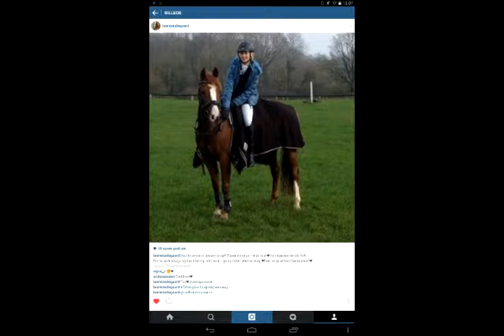Lærke og ponyerne💎